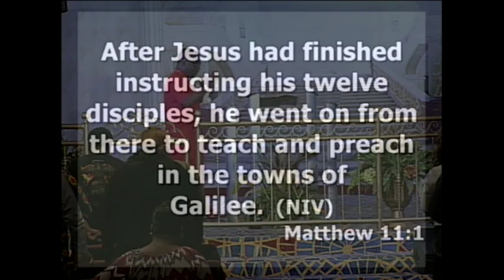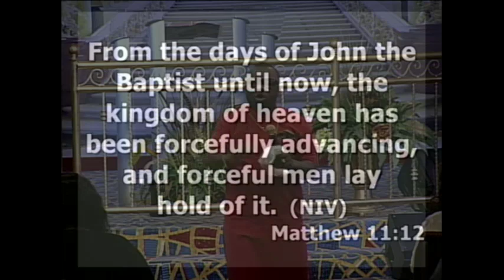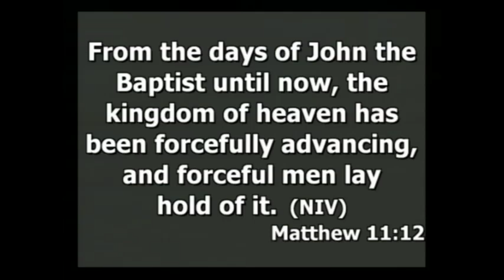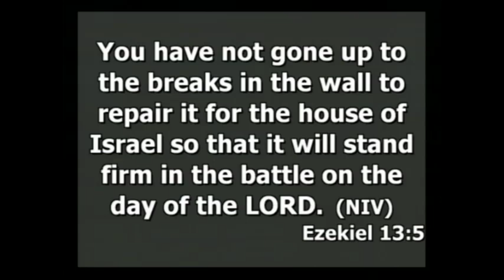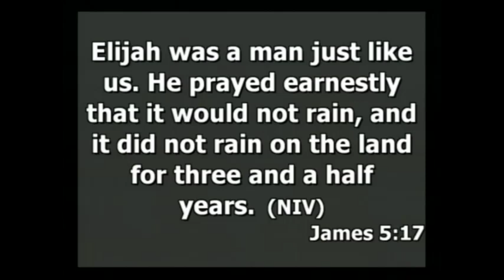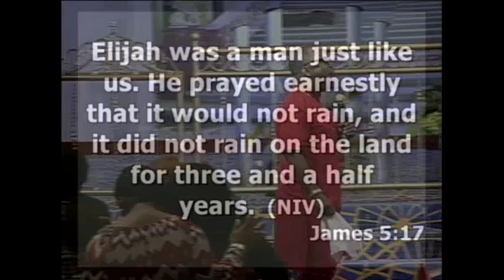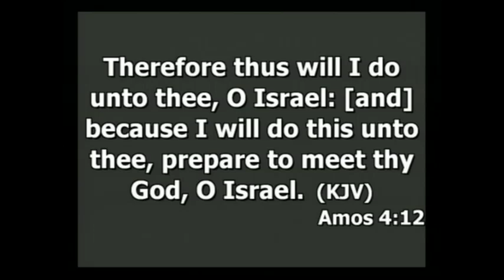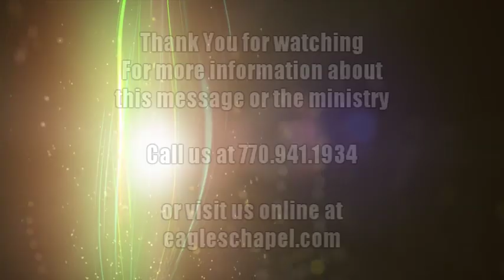Forceful Men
LAST DAYS ARMY Series